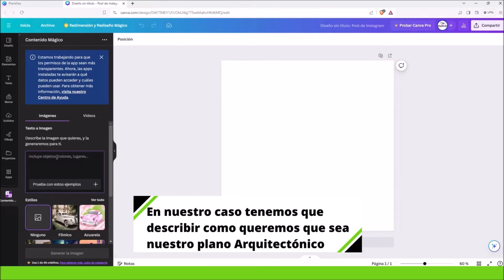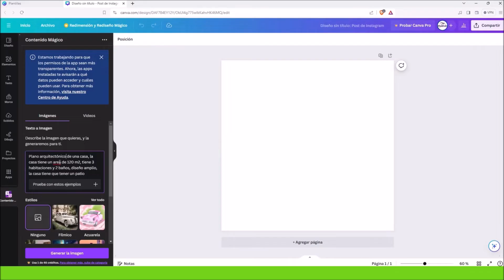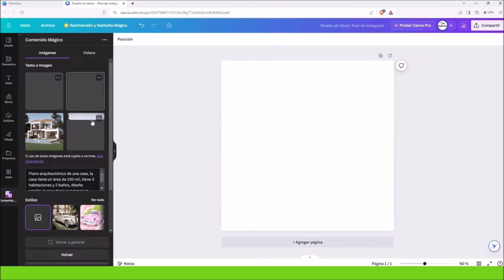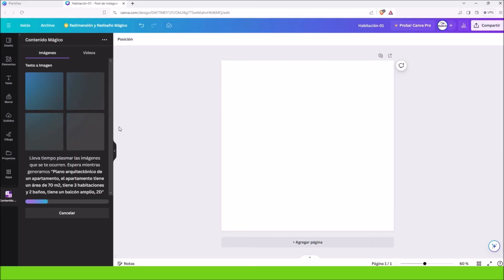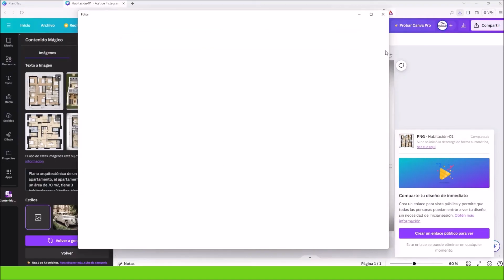Planos de casas con Inteligencia artificial gratis en Canva // generar planos y modelos 3D con IA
En este video les enseñare como generar planos e imágenes 3D de casas con IA totalmente gratis con la herramienta Canva, espero que les guste el video, no olviden dejar su Like y suscribirse al canal :D.